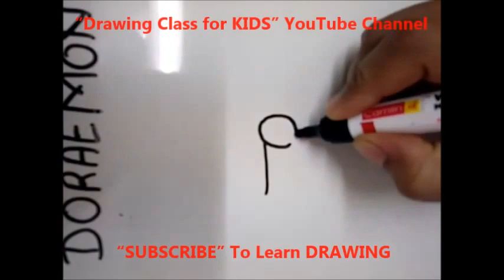How to Draw- Laughing Doraemon Step by Step Tutorial for Kids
“Drawing Class for KIDS” YouTube Channel